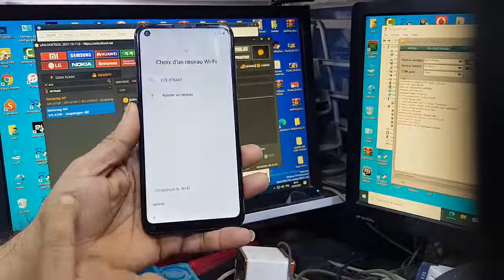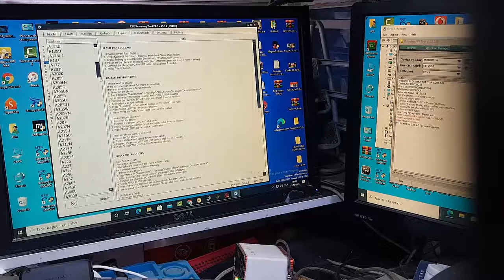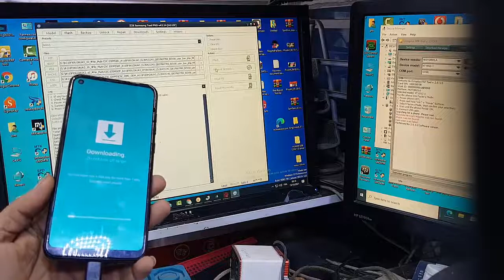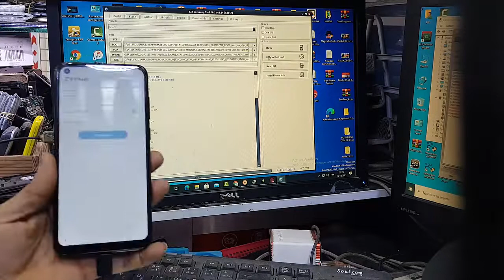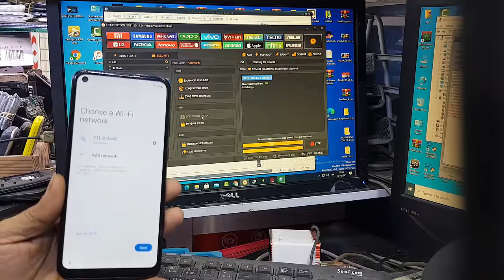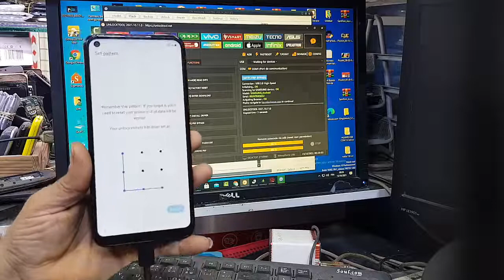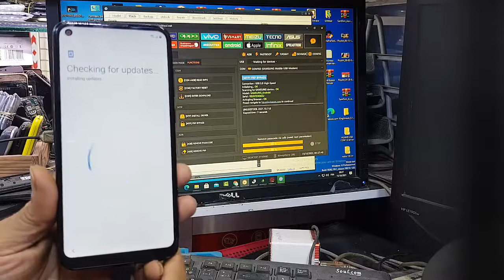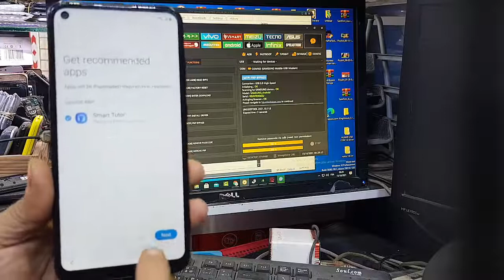Novo metodo conta google galaxy a11 a12 a10 a20s e etc android 11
Novo metodo de desbloqueio conta google funciona em samsung android 11 galaxy a11 a71 a51 a20s  a21s

NEW METHOD Samsung Galaxy A11A115F Android 11 U2 FRP Bypass ALL SAMSUNG ANDROID 11 FRP